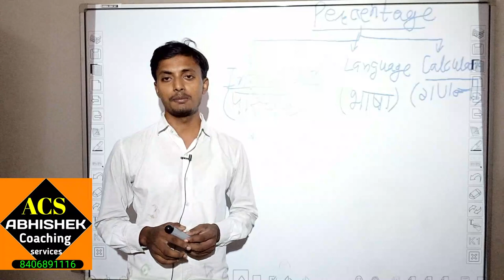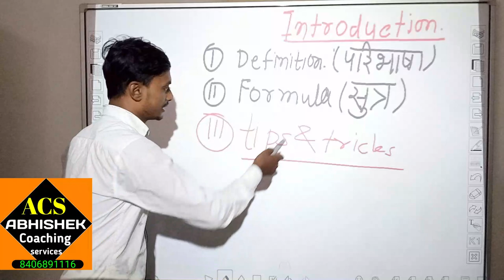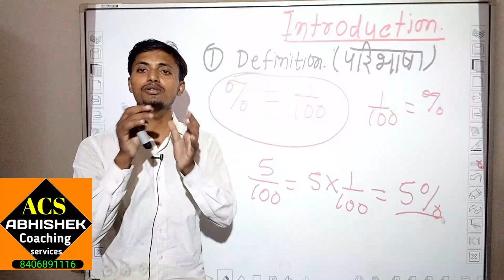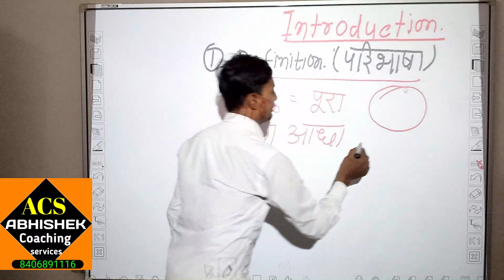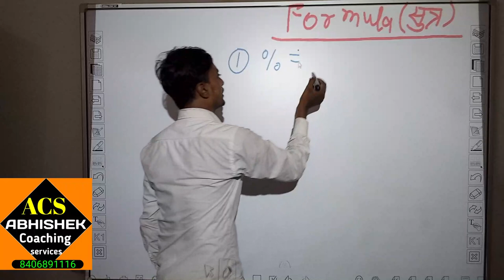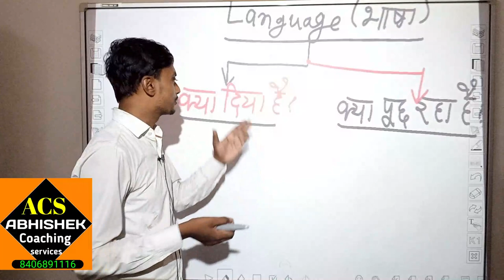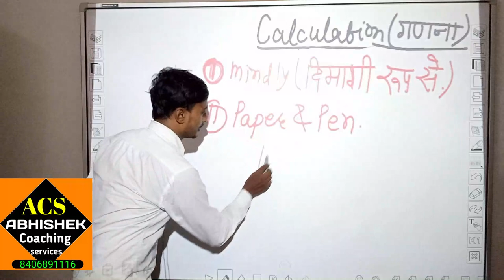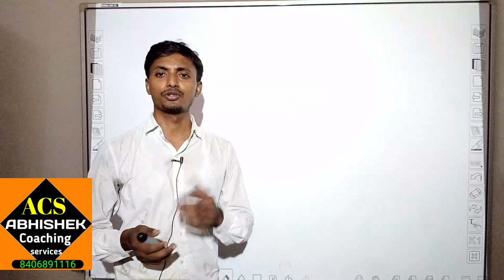percentage maths part 1 rrb alp group d ntpc by abhishek sir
about coaching

about video
is video men aap sikhenge kaise poore percentage maths ko aasani se sikha aur banaya ja sakta hai . percentage maths part 1 video aapke andar maths ke prati sari doubt clear kar degi.